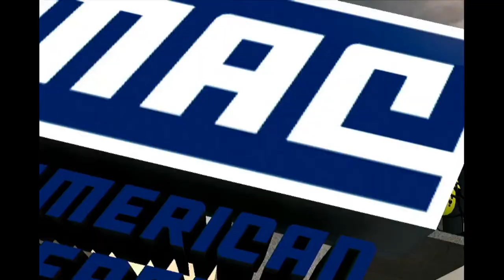Akron Zips Dynasty: A New ESPN Number 1 Game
We take on Eastern Michigan and have our best game of the season.